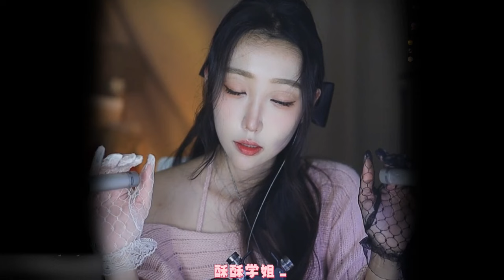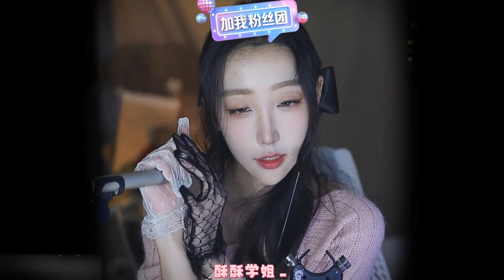【ASMR】Sister Susu rubs the microphone with her gloves, super decompression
The skits we produce fully comply with the platform’s usage policy and contain absolutely no objectionable content.
💐You can't sleep under too much pressure,💐
🍒Susu will accompany you into your dream in the future
This is the only official channel of 【Sister Susu】YouTube
if dears like Susu🎁
If piracy is found, we will pursue it to the end
Sister Susu#sleep decompression#role play#ASMR
ASMR 🌙💤